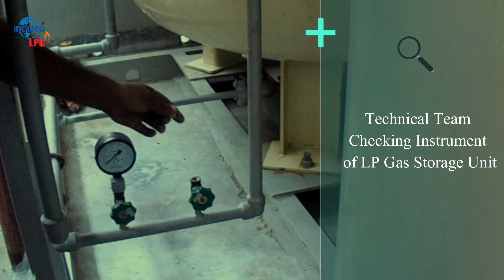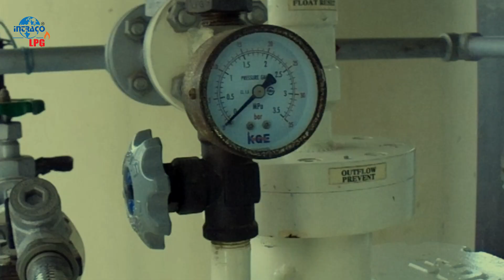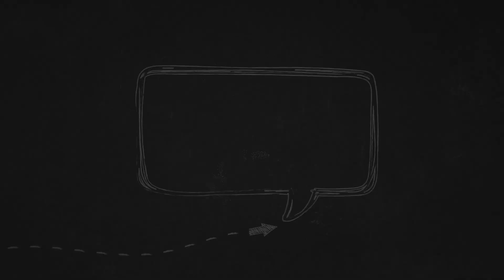Angel City Project (Short Version)